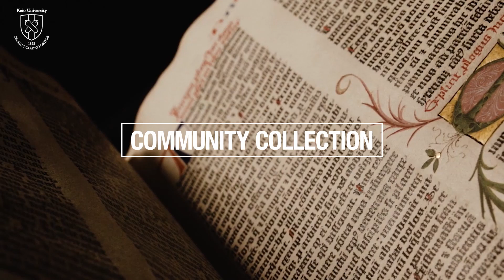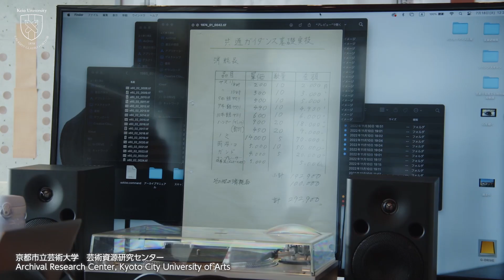Trailer: Akichi in Collections Management: Perspectives from a Japanese University Museum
Discover a new approach to collections management

In 2021, Keio University pioneered a new approach to collections management at its university museum, KeMCo. The museum opened up a creative akichi (an open space for community collections) and welcomed the public for a variety of activities.

On this two-week course, you’ll find out more about Keio’s innovations in collections management. You’ll explore concepts like community, sharing, and akichi, discussing their role in modern-day collections management in university museums.